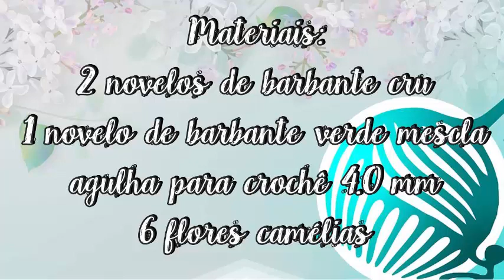PASSADEIRA CAMÉLIA/DIANE GONÇALVES